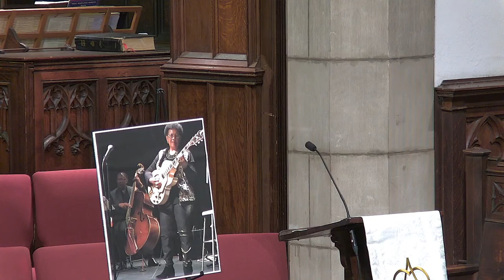Monnette Sudler Memorial